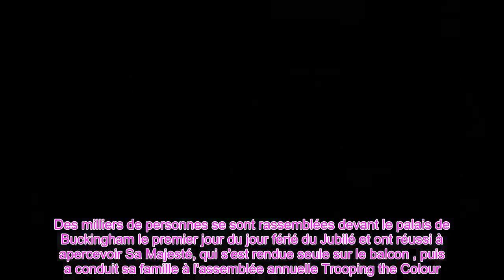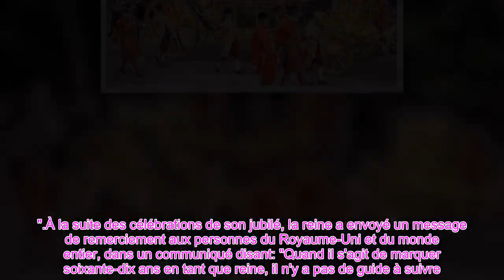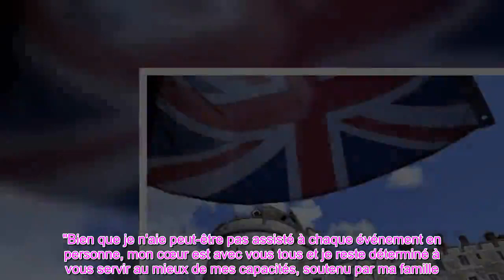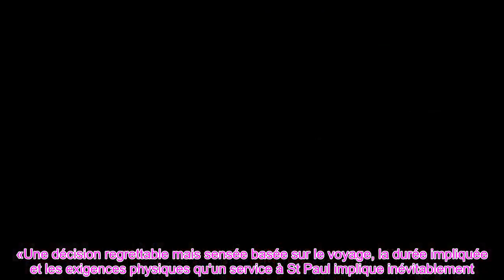👑La reine «mérite la dignité» reste de son règne «Je ne pense pas que nous la verrons beaucoup»